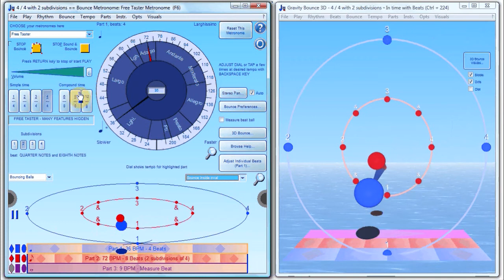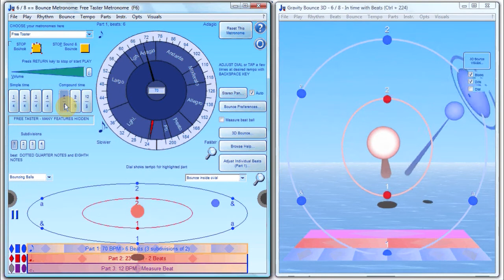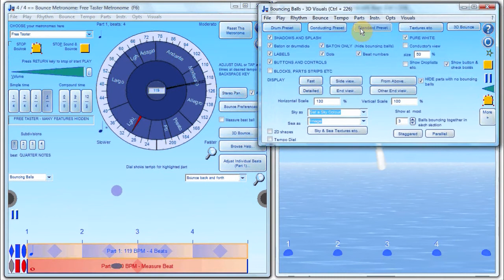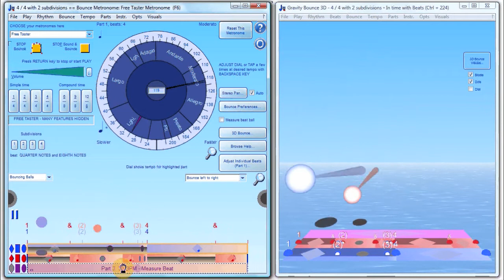Find out what you get in the free taster bounce metronome - bounce helps you keep time